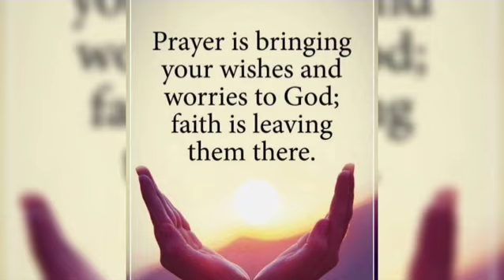Prayer || Lutheran Prayer Movement || LPM || LOVE